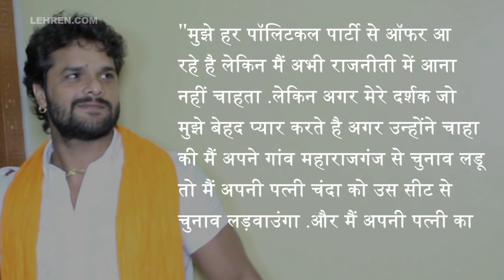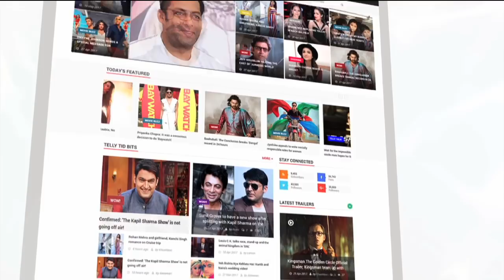महराजगंज से चुनाव लड़ने पर Khesari Lal Yadav ने किया बड़ा खुलासा | Lehren Bhojpuri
राजनीती पार्टी में शामिल होने और 2019 के चुनाव में भाग लेने की खबरों पर खेसारी लाल यादव ने दिया कुछ खास बयान| देखिये क्या कहना है खेसारी लाल यादव का|